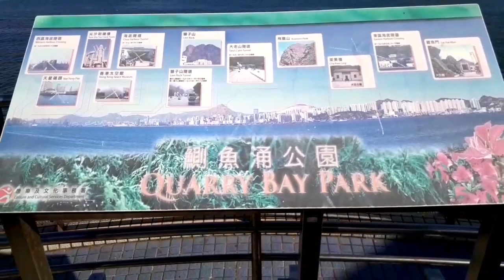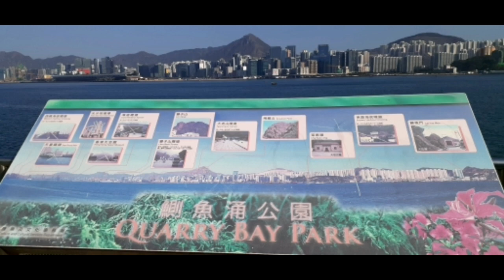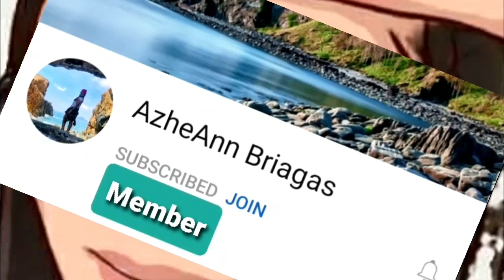The Fireboat || Alexander Grantham || HongKong History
The Alexander Grantham was a fireboat of Hong Kong's Fire  Service Department. The fireboat was named after former Governor Sir Alexander Grantham. The boat has since retired from service and been replaced by other vessels.
In service: 1953
Out of service: May 2002
Launched: December 22,1952
Length: 39 m

The Alexander Grantham is open to the public in the purpose-built Fireboat Alexander Grantham Exihibition Gallery, which showcases a number of unique firefighting artifacts and illustrates marine rescue work in Hong Kong.